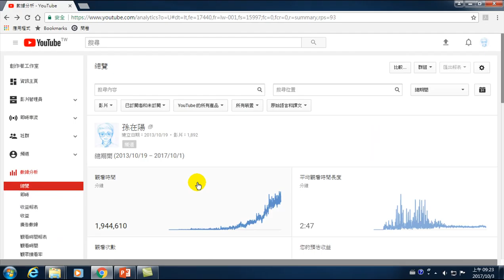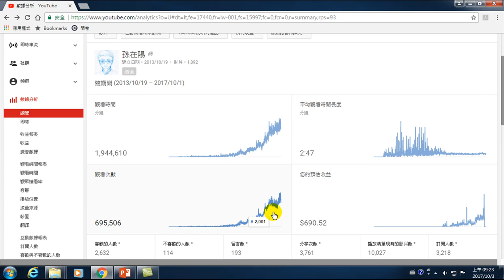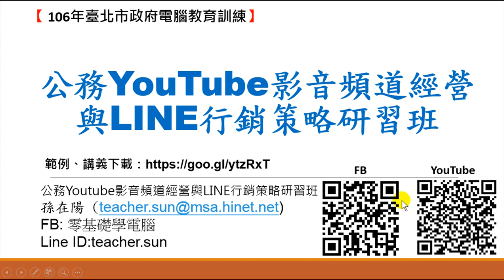01.Youtube頻道經營與Line行銷課程與講師介紹(youtube賺錢)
隨著Youtube的使用人數超過十億人，Youtube逐漸成為了新興職業，這些網紅將興趣轉變成事業，透過各式各樣的影片吸引了許多人追蹤，在知名度上升的同時，他們成為能夠影響他人購買商品的意見領袖。公務Youtube影音頻道也需要好好經營，以便名的實，製作影片，方便民眾查看影片。